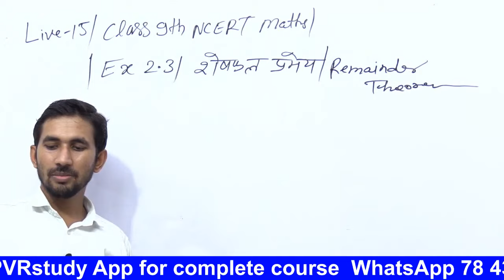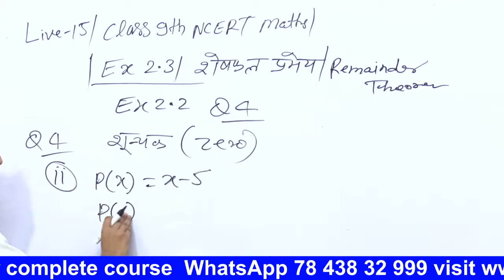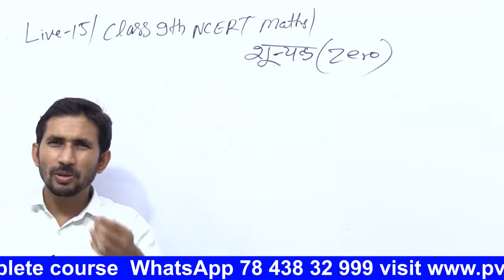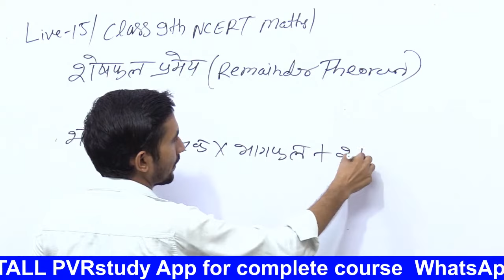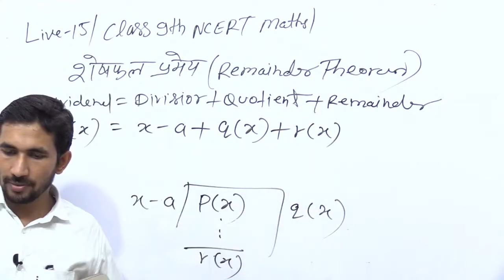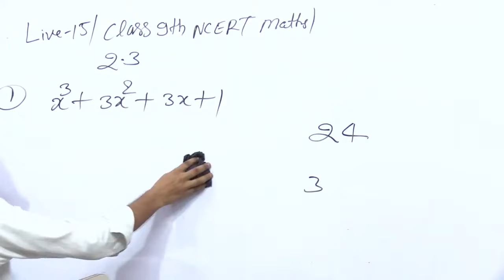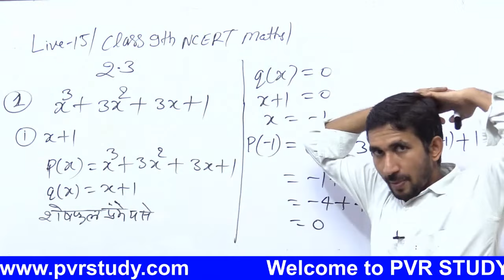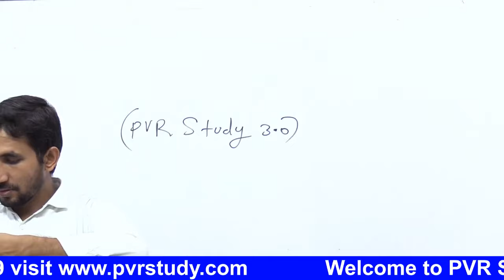Class 9th NCERT Maths || Revision Class || Live 15